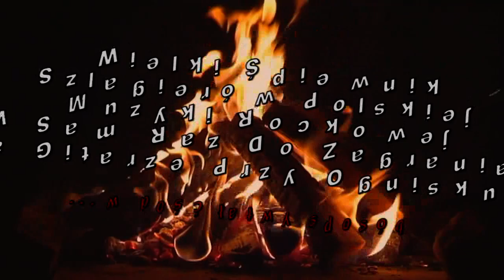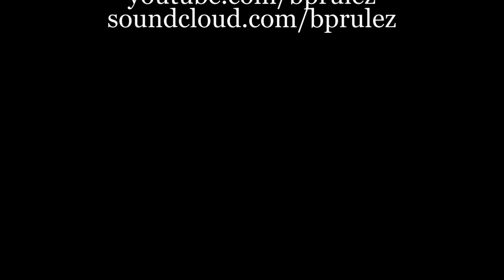Perfect "Nie płacz Ewka" --PROSTE CHWYTY-- JAK ZAGRAĆ -- WŚ#7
Jak zagrać na gitarze - w najprostszy sposób utwór zespołu Perfect - "Nie płacz Ewka"

►Jeżeli czujesz, że moja praca okazała się na tyle pomocna, że chciałbyś\chciałabyś postawić mi piwko - masz okazję :)
Będę mógł w końcu zwilżyć gardło przed nagrywaniem kolejnego odcinka :) Twoje zdrowie!!